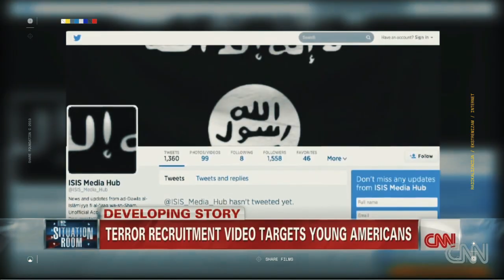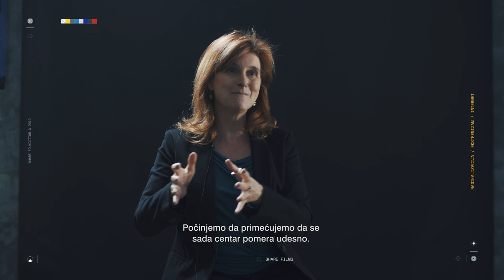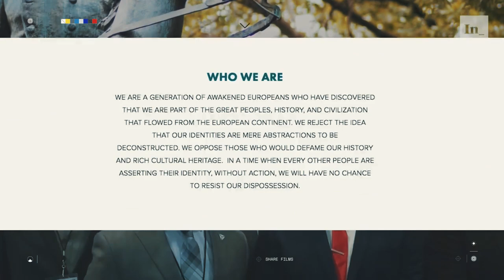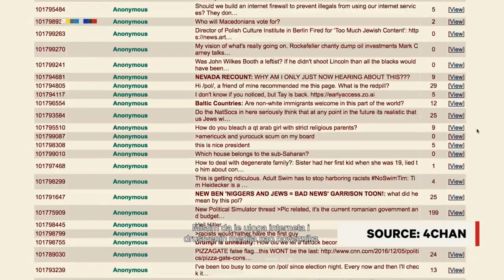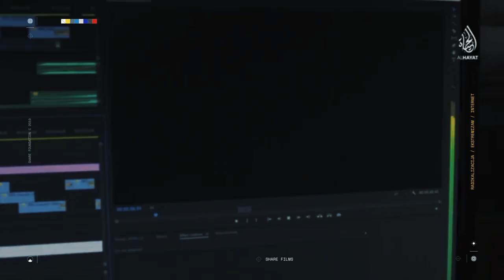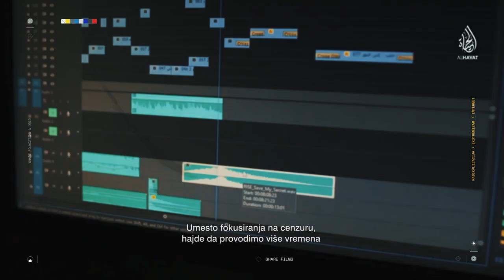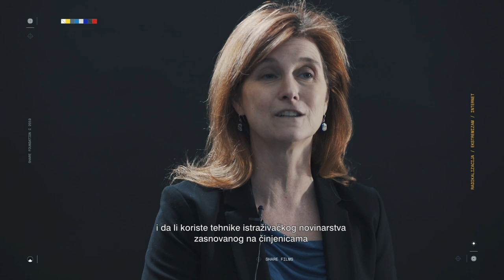Radikalizacija, ekstremizam i internet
Kakva je uloga interneta u radikalizaciji i podsticanju ekstremnih ideja? U kojoj meri na radikalizaciju pojedinaca utiču druge društvene okolnosti? Pogledajte šta o tome kažu stručnjaci i istraživači koji su se bavili ekstremizmom, kao i javne ličnosti.

Režija: Andrija Kovač
Scenario: Filip Milošević
Produkcija: Danilo Krivokapić
Kamera: Vladimir Miladinović, Andrija Kovač
Asistentkinja produkcije: Milica Čubrilović
Za SHARE Fondaciju: Panorama Films Collective